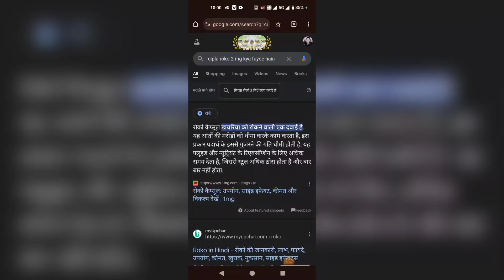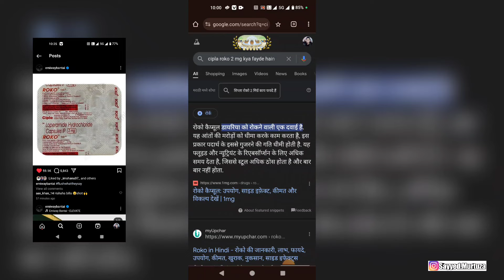Emiway Bantai का तूफ़ान आने वाला है Roko cipla 😡 Emiway Diss Mc Stan KING | Rapper Controversy News